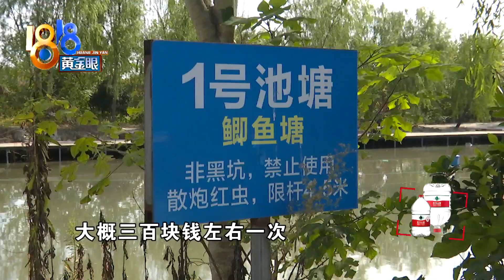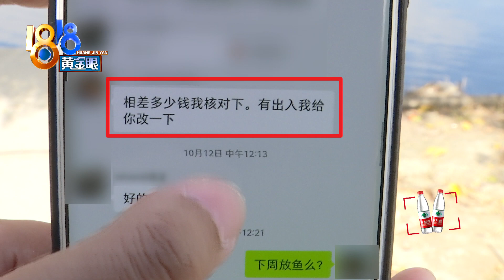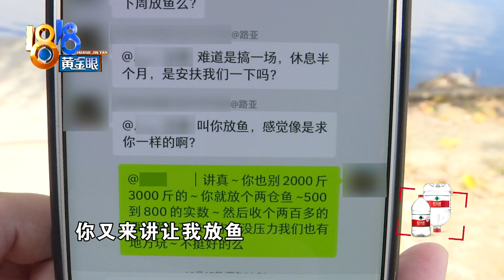【1818黄金眼】钓鱼体验不好想退钱，有种钓法叫“路亚”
【钓场充值五千 “路亚”钓友想退】梁先生喜欢钓鱼，在杭州临平一个钓场充了五千块钱，办了会员卡，说是随后的几个月，钓鱼体验不太好，没鲈鱼可钓。鱼塘里还有别的鱼，为啥非要鲈鱼呢？这跟梁先生的钓鱼方式有些关系。

新闻标签：